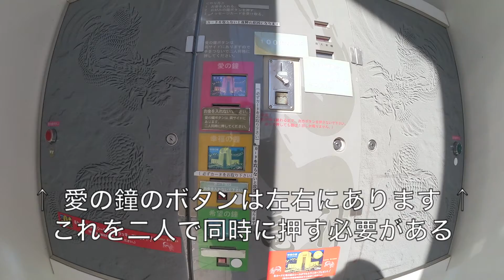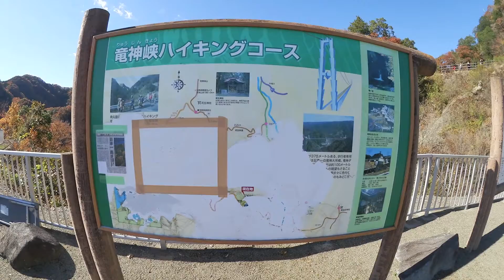紅葉スポット「竜神大吊橋」を渡る！後編 ～ブロガーアスカの茨城行ってみたTV #09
本州一長い歩行者専用の橋「竜神大吊橋」（茨城県常陸太田市）。橋の中心でガラス張りの床の上に恐る恐る足を乗せたアスカ。今回も竜神大吊橋の魅力をたっぷりお届けします！